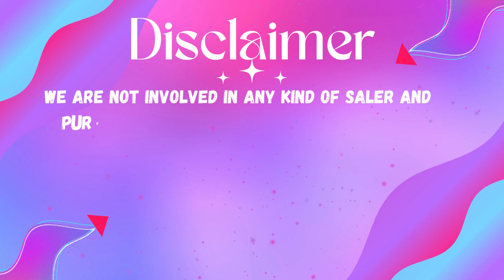Georgia Night Lottery Draw Results 17 Nov, 2022 - Cash 3 - Cash Pop - Jumbo Bucks Lotto - Powerball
Today November 17, 2022, Find here uploaded Georgia Lottery Results, Top payouts, and winning numbers for today and past 30 days in this video. These Georgia Lotteries are drawn at day, midday, and morning timings.

The Georgia Lottery live draw results are released in Midday & Day daily 12:29 p.m., ET. by The Georgia Lottery Corporation (GLC).

Find in this post Cash 3, Cash 4, Georgia Five, Cash Pop, Fantasy 5, Jumbo Bucks Lotto, Powerball, Mega Millions and Cash4Life live drawing lottery results, jackpot prizes and winning numbers for today November 17, 2022, past 30 days.

Important Note: For getting Quick and fast Georgia Midday lottery live draw results, winning numbers, payouts, and news.